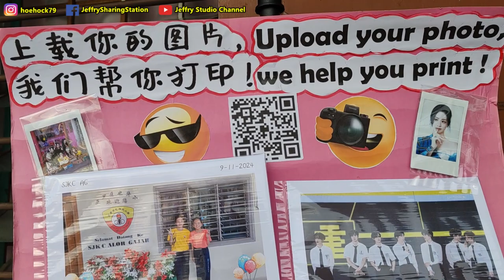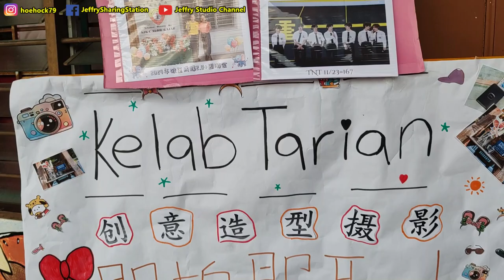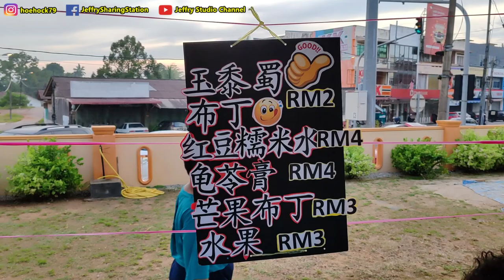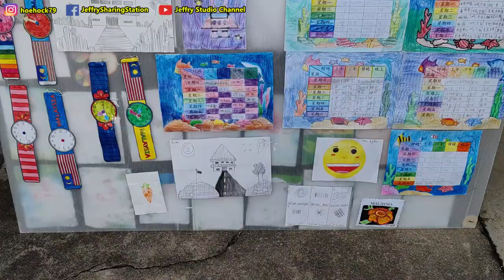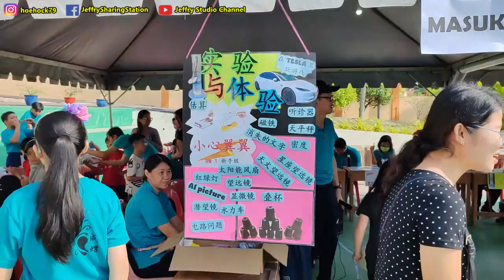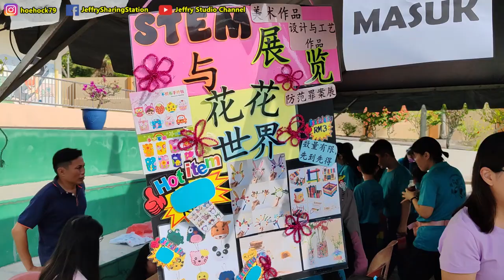大宝离家出走？一起共享宵夜？一起做小生意？/My gal run away from house? Having supper together?Running small biz together?